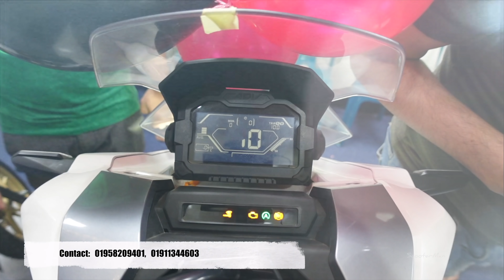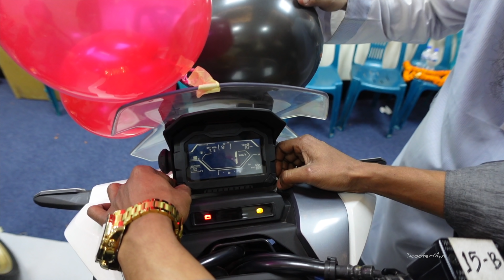My New Scooter ! || Motomotion BD New Showroom Launch || ScooterMan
Today is a memorable day in my life because I bought one of my most desired scooter Honda ADV 150 today ! This was not so easy to achieve this goal so soon & I'm grateful to Almighty Allah for everything ! Thanks to all my viewers and well wishers for staying beside me to achieve this goal

Grateful to Motomotion BD for helping me to achieve this Dream. And best wishes for them to go ahead with glorious feature Hope this new showroom gonna help to develop their business with more prospect.

To buy any kinds of Premium Scooters visit -

Moto Motion
113, DIT Road, Malibag, Dhaka ( Beside Shohag Bus Counter )

If you are riding a Scooter now, You are cordially invited to Join in my

" Scooter Riders BD " Facebook Group  -